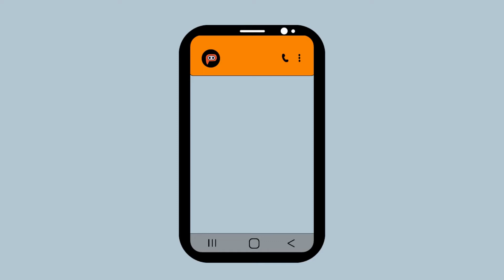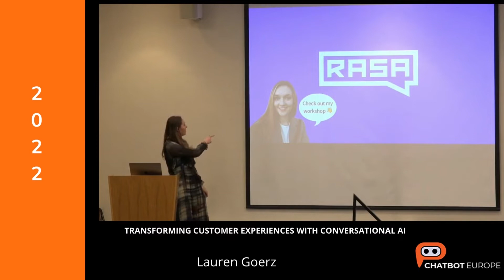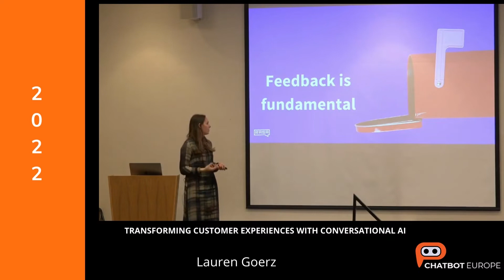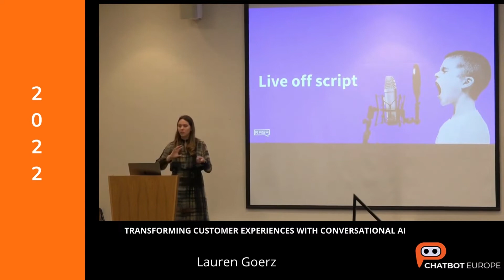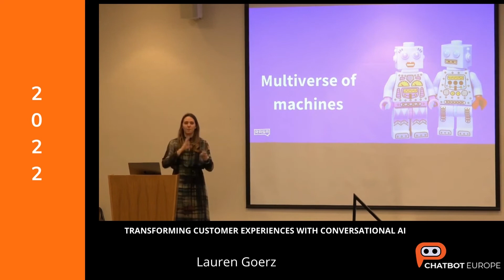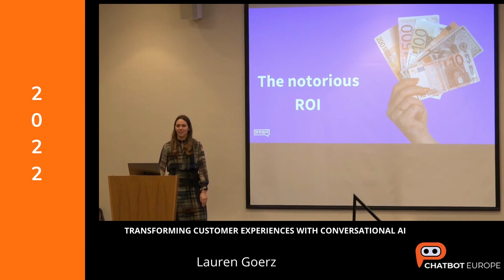TRANSFORMING CUSTOMER EXPERIENCES WITH CONVERSATIONAL AI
An exploration of the upcoming conversational AI Trends for 2022 and a deeper look at how they contribute to next-gen customer experiences